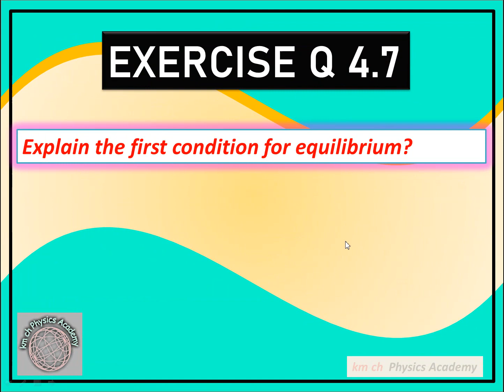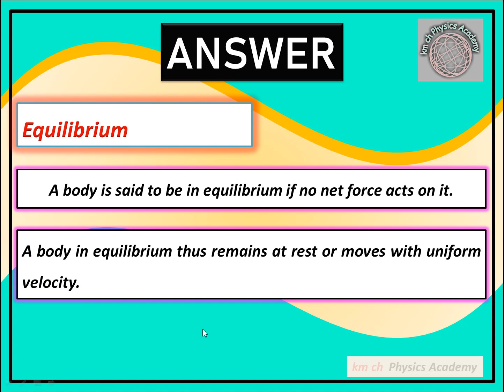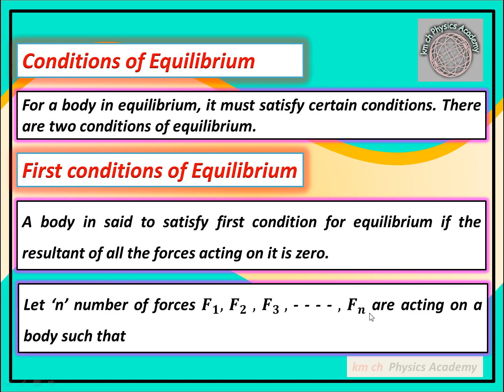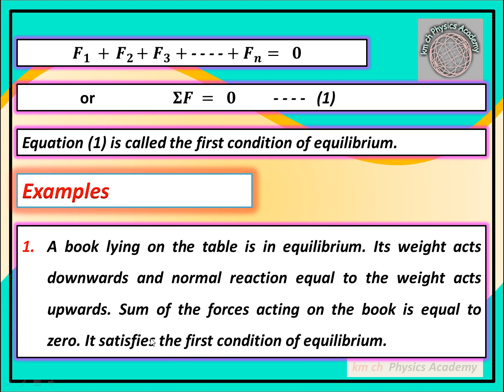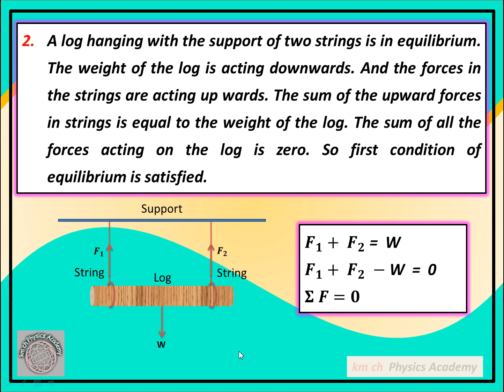Q 4.7 | Class 9 | Physics IX | Unit 4 | Turning Effect of Forces | km ch Physics Academy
Q 4.7    Explain the first condition for equilibrium?